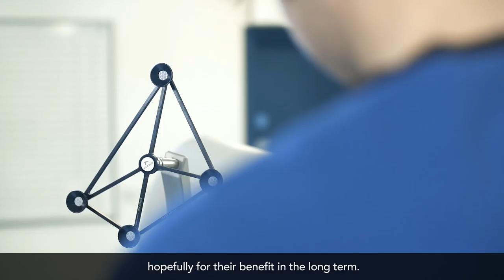Mr Gooding - MAKO Robotic Hip and Knee replacement Cambridge